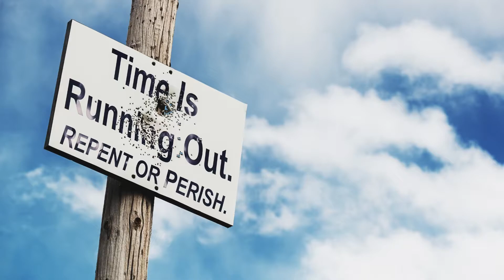Sept 15, 2022- Watchman News - 1 John 4:16 - NWO Agenda in Kazakhstan, Amtrak Cancels Trains & More!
Watch Watchman News Video (Sept 15th) Here -

1 John 4:16 (New King James Version)
And we have known and believed the love that God has for us. God is love, and he who abides in love abides in God, and God in him.

Ezekiel 1:1